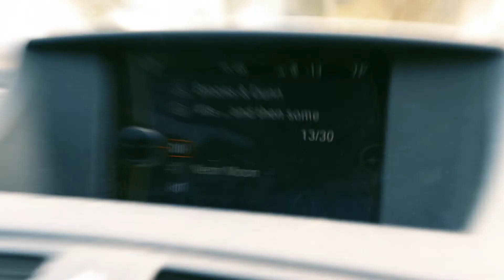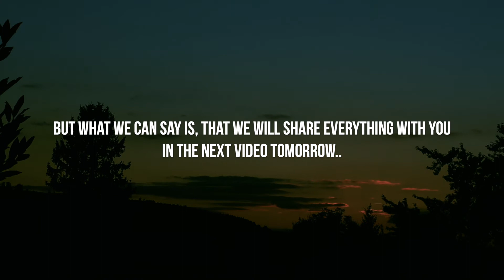WE VISITED MY PARENTS TO TELL THEM SOMETHING SPECIAL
a new chapter in our life is about to begin.. we are so excited for whats coming. can´t wait to share all the details with you !

btw: you NEED to watch til the end.. this timelapse...so beautiful *.*

If you read this, comment: getting a baby

Videoproduktion Frankfurt

more GeAR, i use: